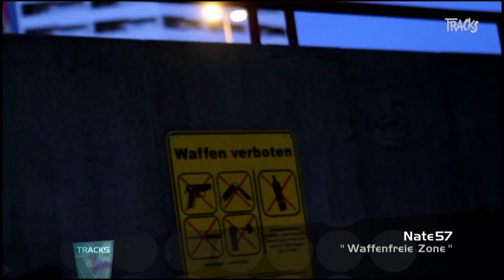Sido, Cro, Nate57 und die Orsons über deutschen Rap im Jahr 2013 | Arte TRACKS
TRACKS Beitrag über den Status Quo des deutschen Raps im Jahr 2013.
Mit dabei sind Kaas und Tua von den Orsons, Cro, Nate57,  Telly Tellz, Sido und Taube MC.